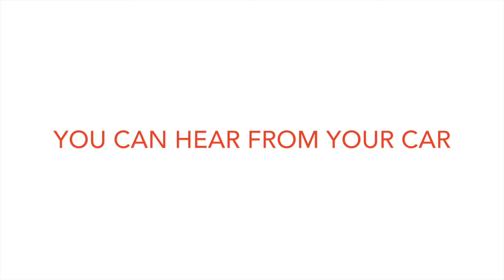5 Worst Car Sounds Indicating Major Repairs Needed - DamagedCars.com Guide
Hearing strange noises from your car? You're not alone. In this essential guide, we dive into the 5 worst sounds your vehicle can make and what they could mean for its health. From the alarming screech of a bad CV joint to the unmistakable groan of a seized engine, we cover it all. Each sound is a crucial indicator that something might be wrong under the hood, including issues like thrown rods, flooded engines, and bad transmissions.

At DamagedCars.com, we understand how daunting car repairs can be, especially when they signal significant damage. That's why we're here to help. As a nationwide car buying company specializing in less-than-perfect cars, we offer a hassle-free solution to get rid of your troubled vehicle. Whether it's wrecked, broken-down, or suffering from major mechanical issues, we provide a convenient way to sell your car without the headaches.

Video Chapters:
0:00 - Five of the Worst Sounds You Can Hear From Your Car
0:12 - Seized Engine Noise
0:21 - Bad CV Joint: Recognize the Noise
0:30 - Thrown Rod Noise
0:38 - Flooded Engine Noise
0:46 - Bad Transmission Noise
1:00 - How DamagedCars.com Can Help You

Founded in 2007 and now operating as a part of CarBrain.com, DamagedCars.com has made nearly a million offers for cars in less-than-perfect condition. Our team, with over ten years of experience, offers a quick, easy, and reliable way to sell your car, providing free pickup and a hassle-free experience.

Don't let car troubles hold you back. Visit us at DamagedCars.com to get a free, no-obligation offer for your car today. Let us take care of the rest, so you can move on to a better ride without any stress.

DamagedCars.com - Your Trusted Partner in Selling Less-Than-Perfect Cars.